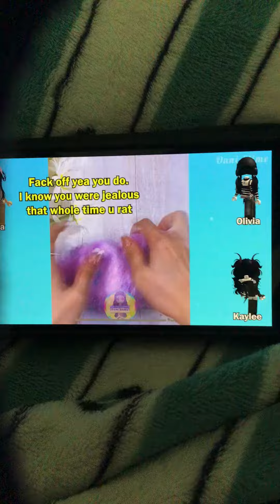Do Want part three Well subscribe￼￼ And I’ll make a part Three￼￼